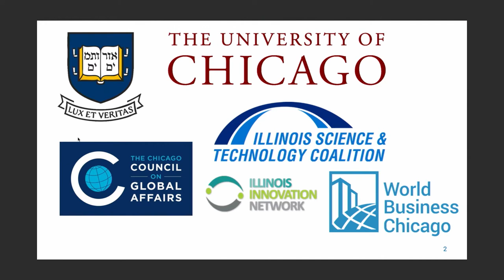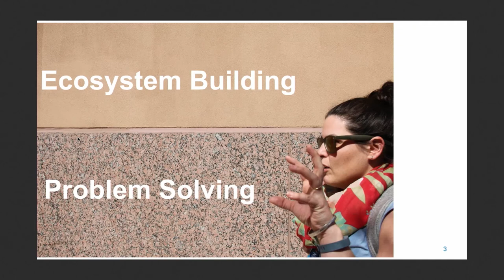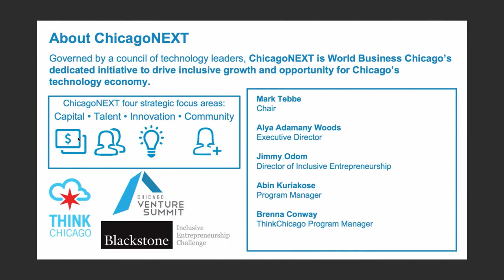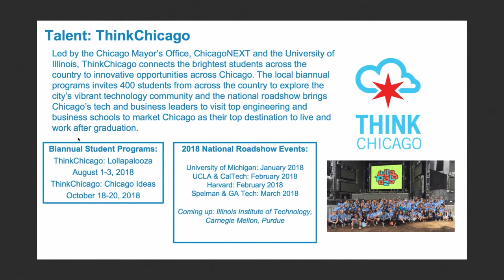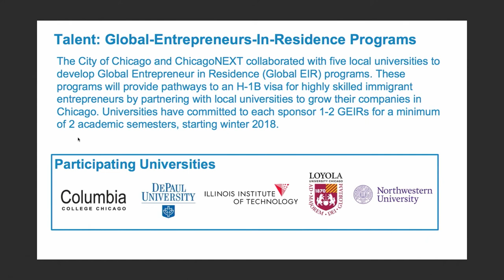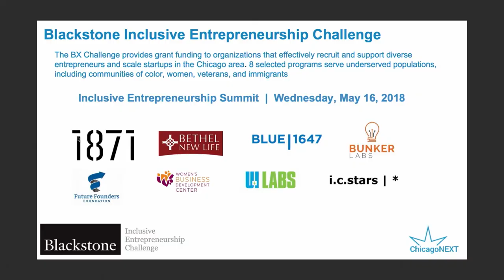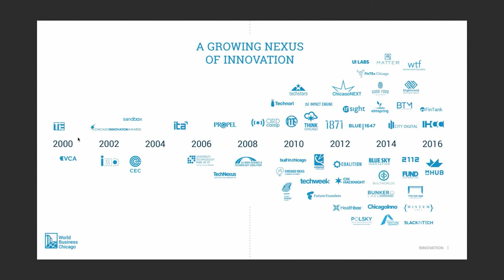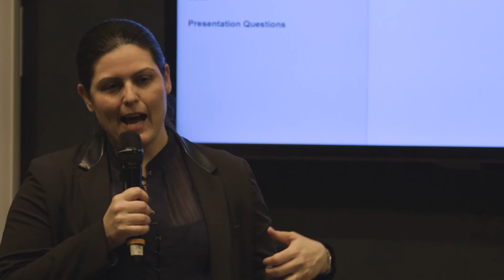Alya Adamany Woods, ChicagoNEXT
This week, we welcomed Alya Adamany Woods, Executive Director of ChicagoNEXT at World Business Chicago.

ChicagoNEXT is a dedicated effort to drive growth and opportunity in Chicago’s technology community, governed by a council of industry leaders. Their initiatives include grantmaking through the Blackstone Inclusive Entrepreneurship Challenge, attracting tech investment through the Chicago Venture Summit, and building up Chicago’s talent pool through ThinkChicago.

A veteran in Chicago policy, business and tech, Alya’s talk focuses on a broad question: As Chicago’s tech community grows up, what is the role of government and nonprofit partners in ensuring equitable access to our innovation ecosystem?